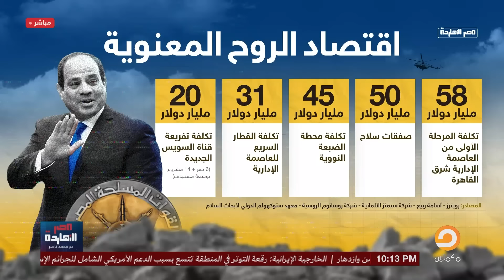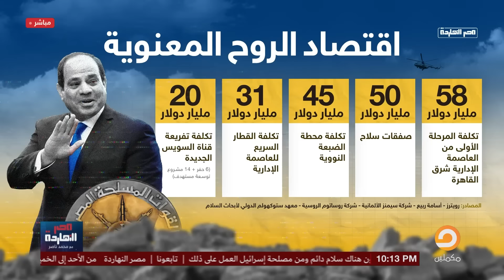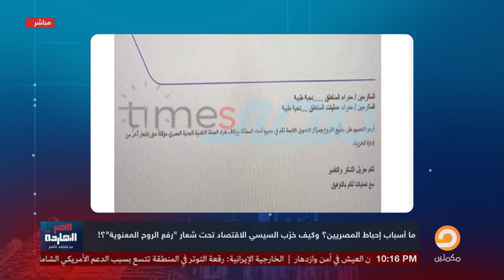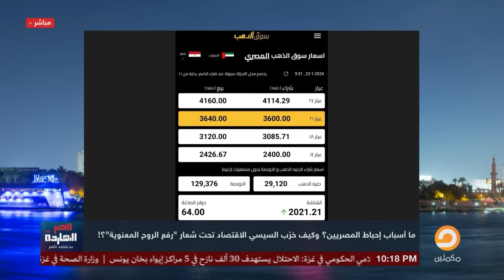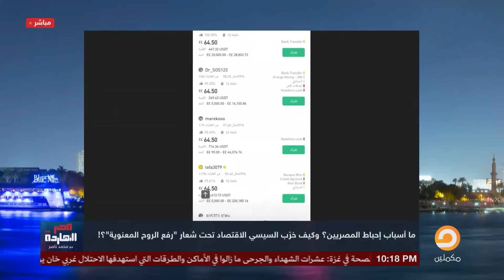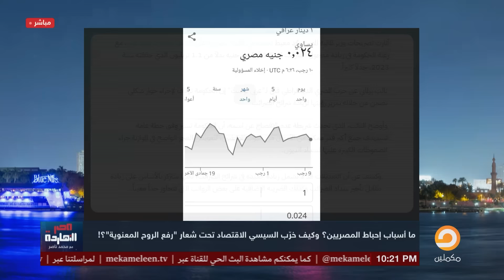ناصر: السيسي زعلان ومش عارف ليه روح الشعب المعنوية في الحضيض.. بالله عليك مش عارف؟!